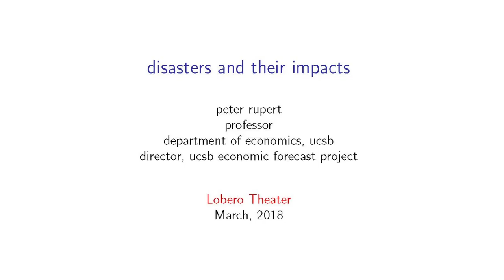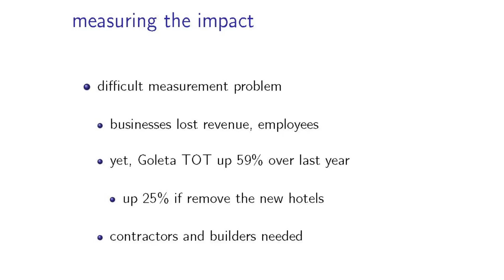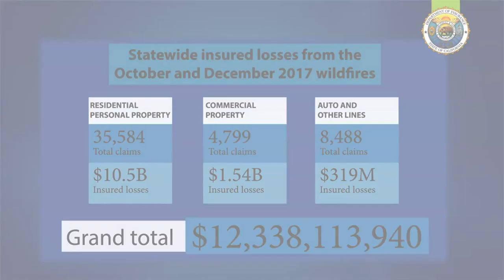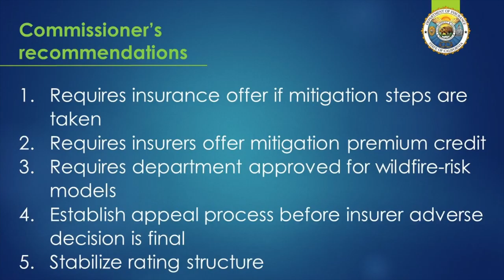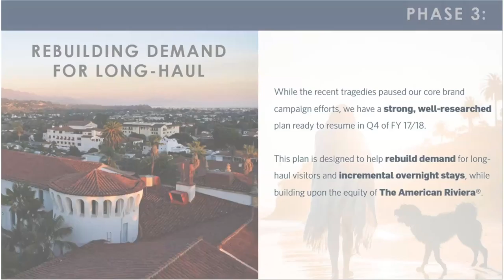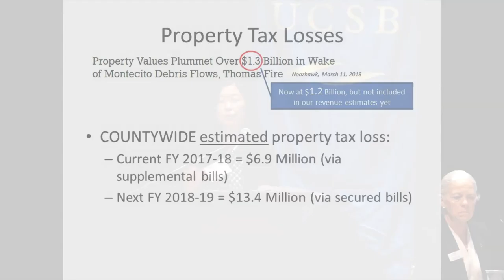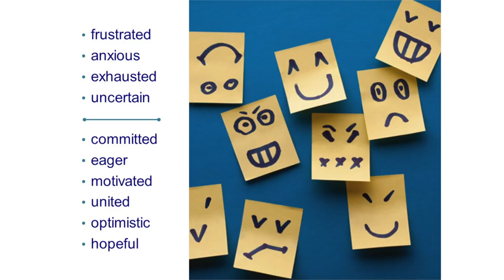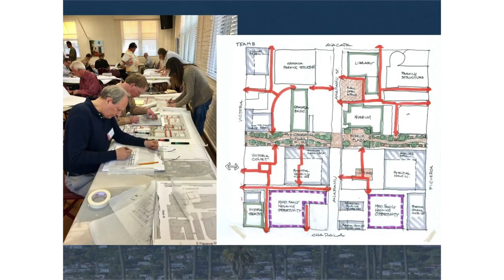Economic Forecast Project 03/08/18